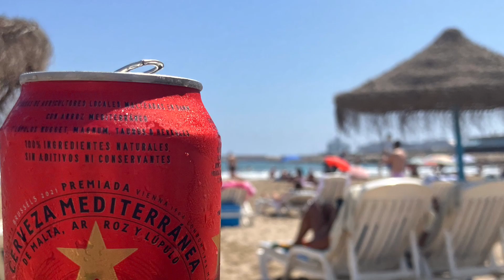Arvia - Day 4&5 at Sea and Valencia